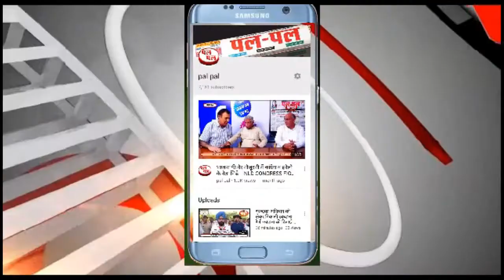मुख्यमंत्री ने किया शहीद मदन लाल ढींगरा की प्रतिमा का अनावरण, प्लाज़्मा बैंक का भी हुआ उदघाटन